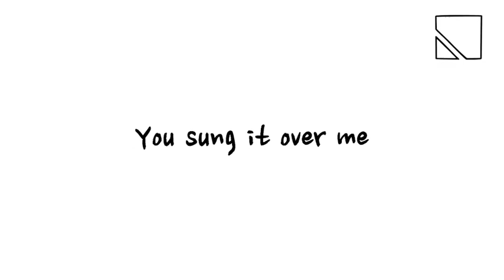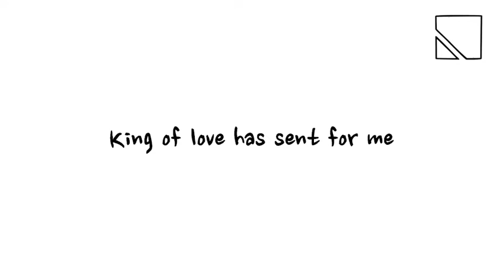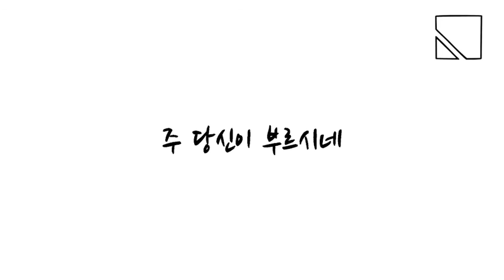이제의 코너스톤 15화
여러분 날씨가
많이 쌀쌀해졌어요!!
환절기 감기가 독하다니까
여러분 꼭 겉옷 챙겨서 다니세요:)
이번주도 힘내세요!!

찬양 신청해 주신 Be Hold님
감사드려요^^
아버지의 노래 들으시면서
은혜 많이 받으시길 바랍니다!
저도 너무 좋았어요:)

:: 이제의 코너스톤 오픈카톡 채팅방
사연이나 찬양 신청 등 많이많이 이용해 주세요:)

:: 유튜브 어플에서 라디오 듣기 힘드시쥬?
TubeX (아이폰 전용) 라는 어플은 락(Lock)을 걸어도
방송이 유지되는 어플입니다:)
코너스톤 들으실 때 이용해 보세요!

:: 갓피플 오늘의 테마 “그녀는 선탰했다!” 출처